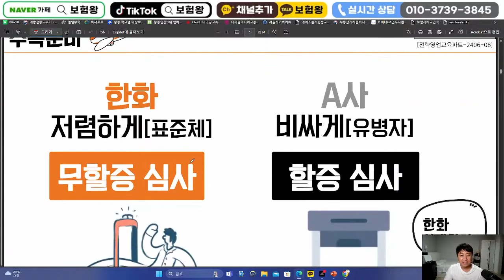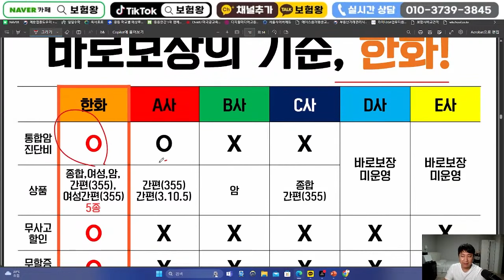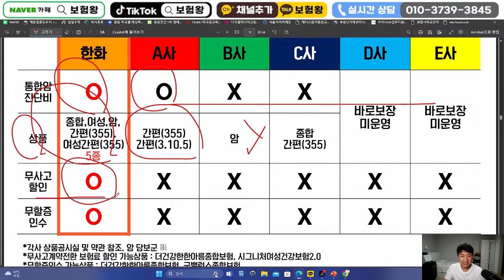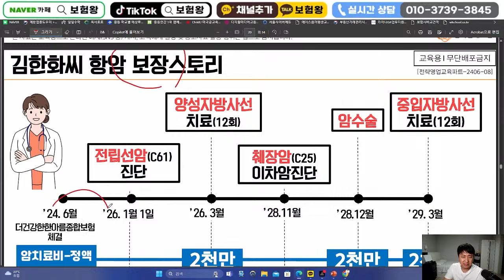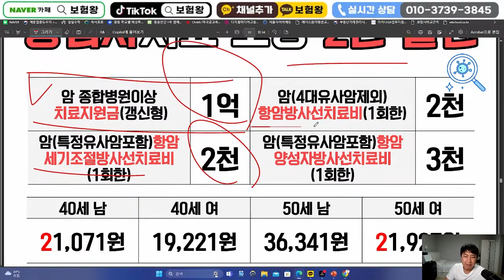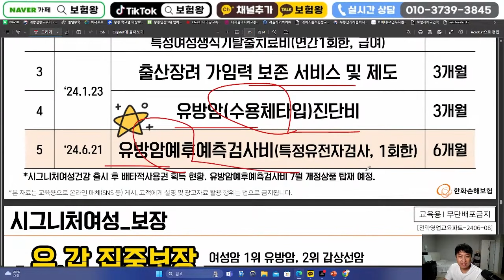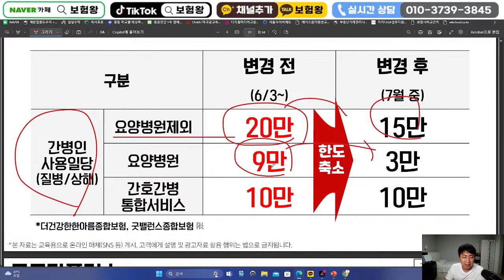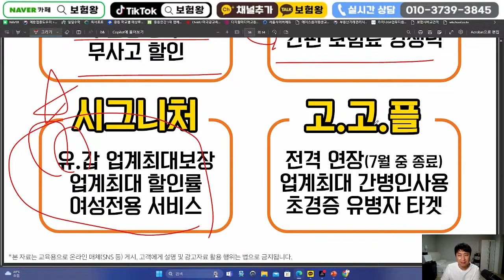7월 한화손해보험 신상품이슈!! (면책감액없는암보험 7월연장~)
안녕하세요~~

한화손해보험 7월 이슈사항을 올려드립니다
면책감액없는 암보험이며 비교를 통해 준비하시기 바랍니다

감사합니다!!

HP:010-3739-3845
카톡친구추가:r2an
카톡플러스친구:보험왕검색